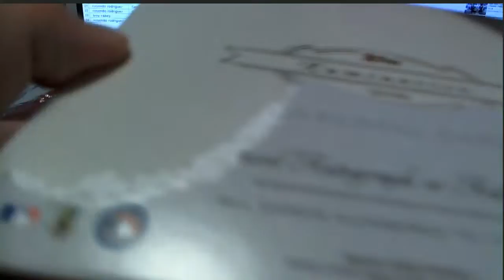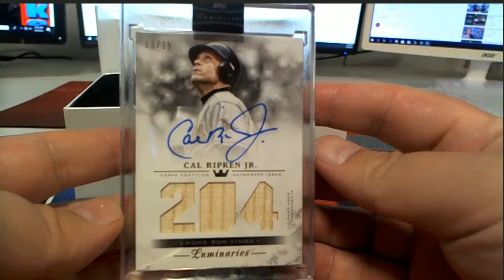2018 Topps Luminaries Baseball Hobby Box ID 18TOPPSLUMBBPYT104